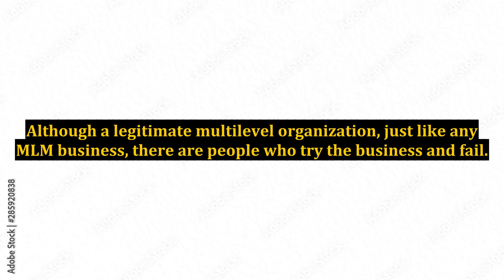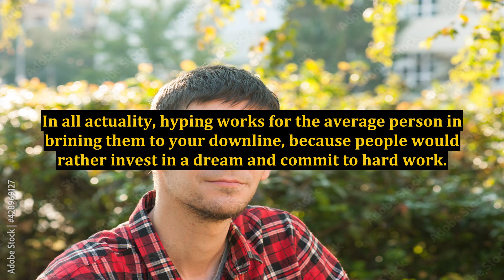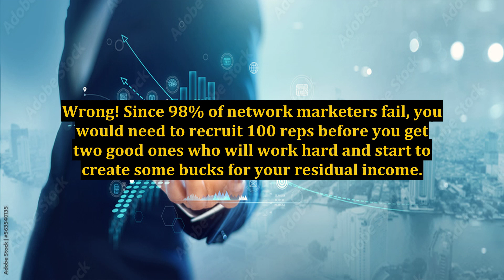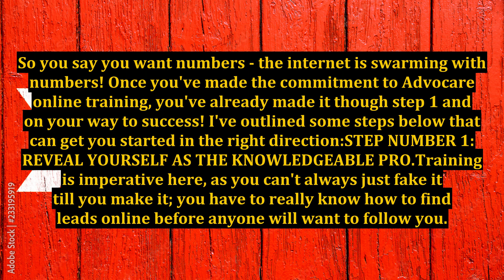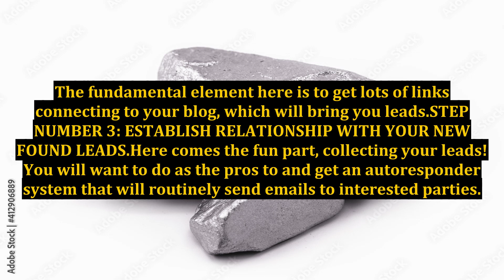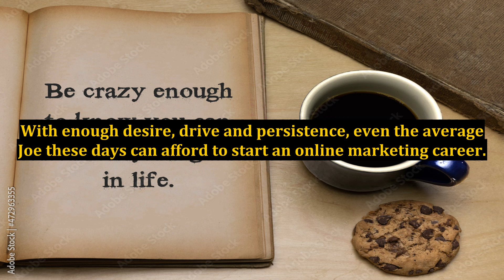Advocare Training: Directional Steps for Advocare Training Online